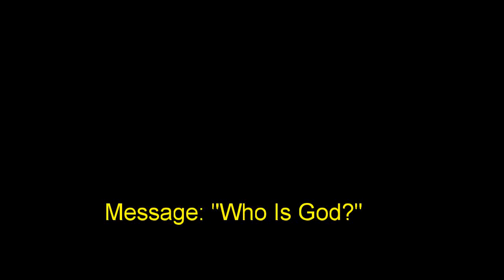22 December 2019 "Who Is God?" Ps. Neil Miers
Message by Ps. Neil Miers at Global Connexions Kawana, Australia on 22 December 2019 titled "Who Is God?".